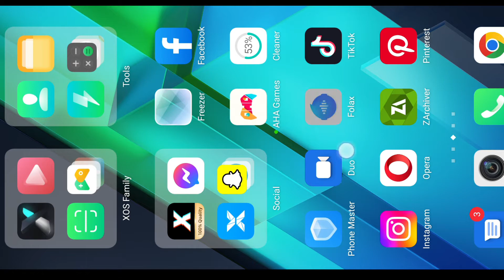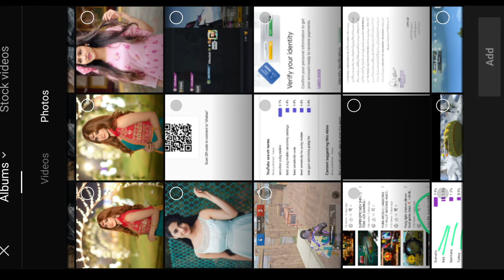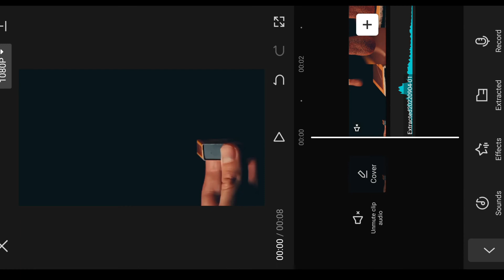TIKTOK Trend Machis Video Editing | Matchbox TikTok Trend Video Editing | Machis Wali Video Editing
TIKTOK Trend Machis Video Editing  Tiktok New Trend !!!

Hello Friends in today Tiktok video edit tutorial I'll tell you how to make tiktok new trending TIKTOK Trend Machis Video Editing ? effect transition video in capcut | Capcut Tiktok New Trend wali video kaise banaye 2022